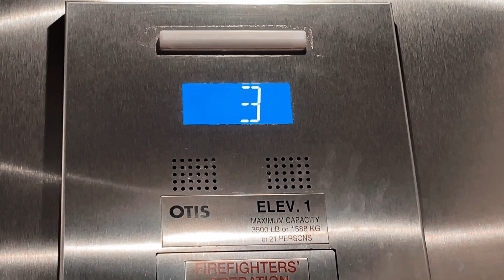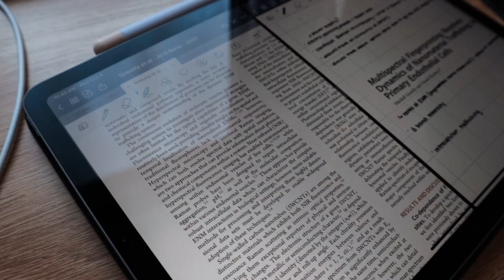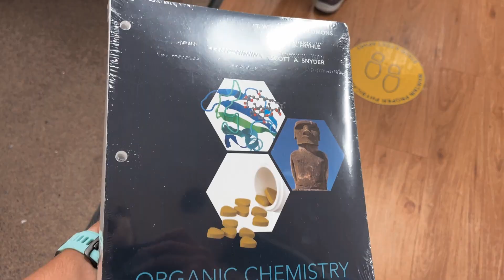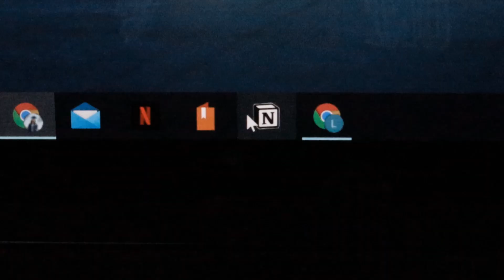first day of classes sophomore year || chemical engineering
Hey y'all!!
Hope you all enjoy this day in the life style vlog where I take you through my first day of classes for the fall semester of my sophomore year studying chemical engineering at URI.  I definitely didn't give myself the easiest course load this semester (love organic chemistry), but we'll get through it together!